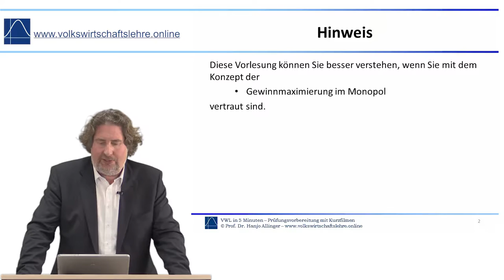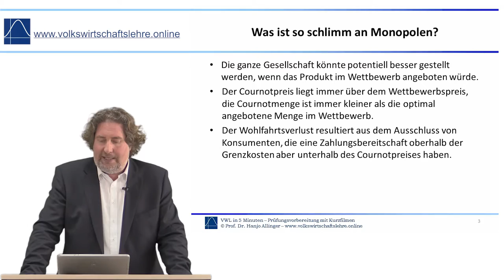Volkswirtschaftslehre.online: Wohlfahrtsverluste im Monopol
Klar, ein Monopolist hat einen höheren Gewinn als ein Unternehmer im Wettbewerb. Aber woher kommen die gesamtgesellschaftlichen Wohlfahrtsverluste durch Monopole? Tatsächlich verlieren die Konsumenten durch Monopole mehr, als die Monopolisten gewinnen...

Der Hörsaal ist dir zu voll? Du hast zu spät mit dem Lernen angefangen? Du verstehst das Skript deines Professors nicht? Dann bereite dich mit Kurzfilmen auf die Prüfungen in Wirtschaftswissenschaften vor!

Wenn dir die Vorschau gefallen hat, lass gerne einen Kommentar und Like da!